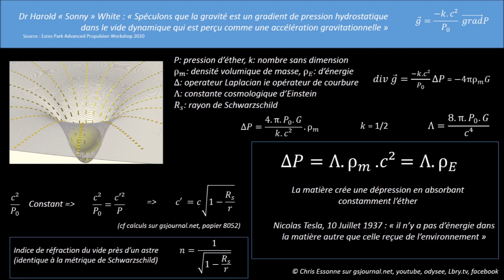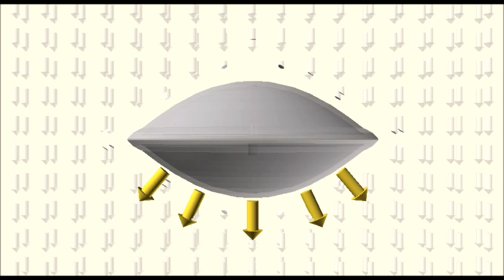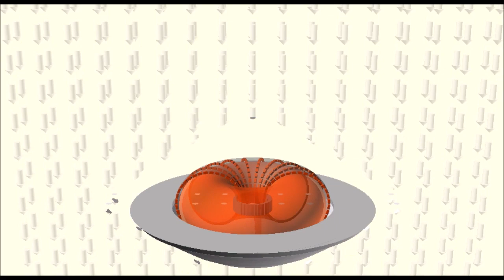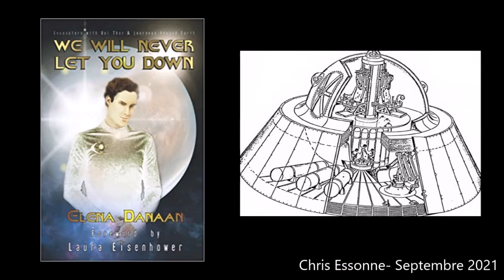[71] Le principe de vol des OVNIs expliqué en 3 minutes / How a UFO flies explained in 3 minutes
Explication  du principe physique mis en oeuvre par les OVNIs pour le vol par antigravité.